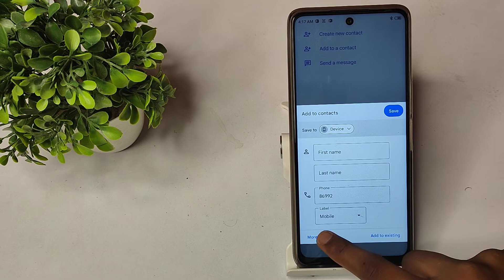Contact number gmail me save kaise kare, How to save contact number in gmail in tecno spark 8 pro